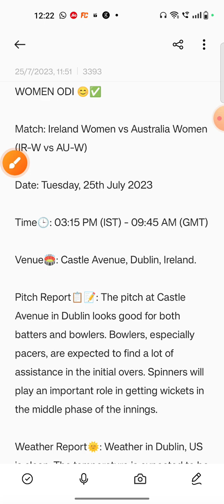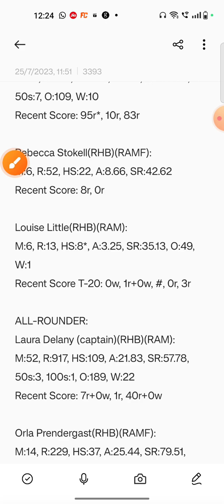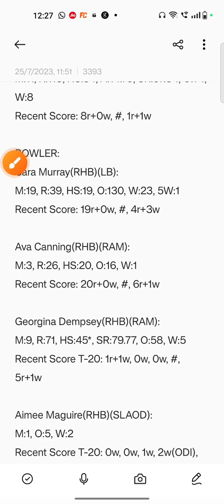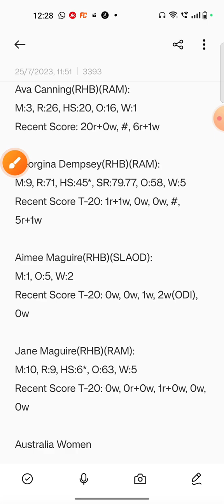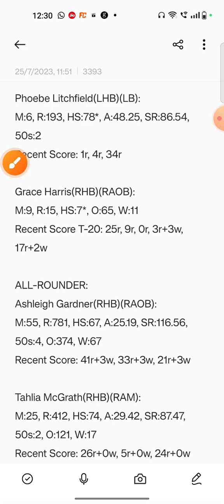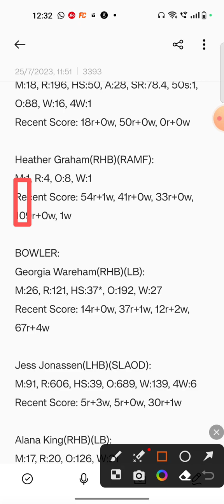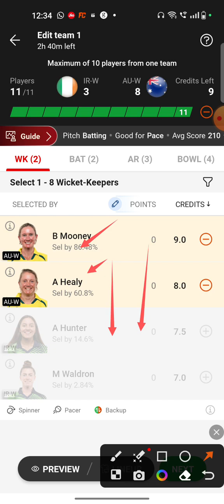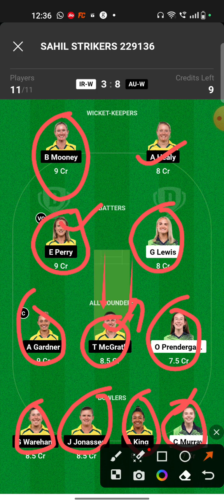IR W Vs AU W Dream11 | IR W Vs AU W Dream11 Prediction | IR W Vs AU W 2ND ODI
This video shows the dream11 team for Ireland Women Vs Australia Women match. Prediction, analysis, pitch report, stats, squad and possible playing 11 of IR W Vs AU W Dream11 Team.

ir-wvsau-w
au-wvsir-w
ir-wvsau-wdream11
au-wvsir-wdream11team

dream11 Ir w vs Aus w Womens 2nd ODI 2023
dream11 Ir w vs Aus w 2nd ODI 2023
Ir w vs Aus w d11 Team
Ir w vs Aus w dream11 prediction
Ir w vs Aus w dream11 team
Ir w vs Aus w dream11 team Prediction
Ir w vs Aus w dream11 analysis
Ir w vs Aus w dream11 2nd ODI 2023
Ir w vs Aus w dream11
Ir w vs Aus w dream11 team today
Ireland Womens vs Australia Womens dream11 today
Ireland Womens vs Australia Womens 2021 d11
Ireland Womens vs Australia Womens dream11
Ireland Womens vs Australia Womens dream11 t20 blast 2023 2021
Ireland Womens vs Australia Womens
Dream11 Today Match Prediction
aus w vs ir w
aus w vs ir w dream11
aus w vs ir w dream11 team today
aus w vs ir w dream11 today match
aus w vs ir w dream11 team
aus w vs ir w dream11 t20 blast 2023
aus w vs ir w playing 11 odi
aus w vs ir w playing today
aus w vs ir w odi today match playing 11